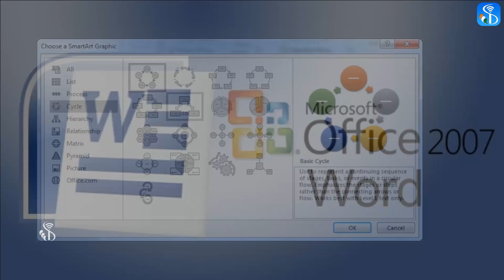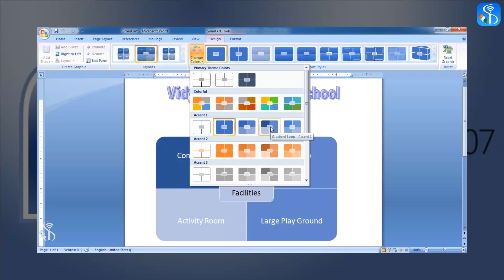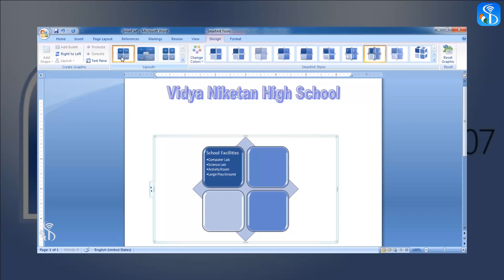Formating Smart art Marathi